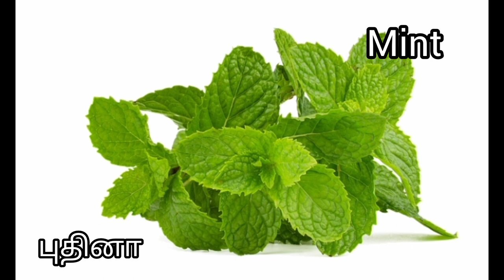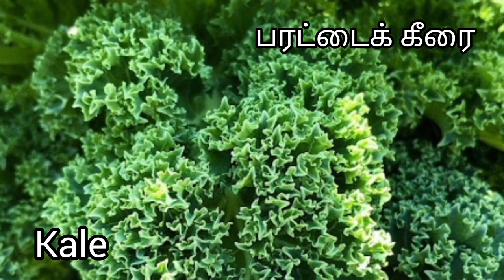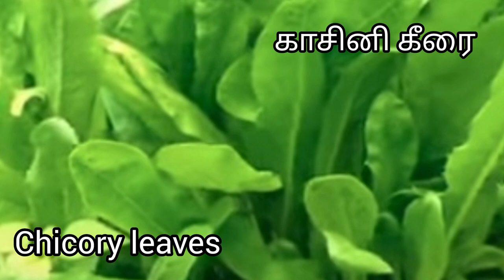40 keerai vagaigal (Names) in Tamil and English with images/Spinach Names /Types of leafy vegetable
40 keerai vagaigal (Names) in Tamil and English with images/Spinach Names /Types of leafy vegetable @youtubetrending405